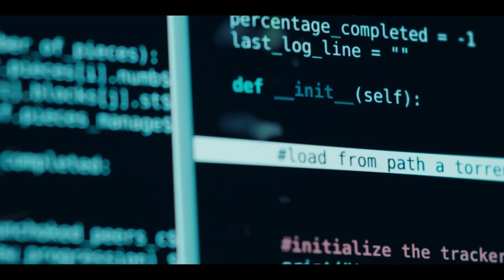The Playlist | Teaser ufficiale | Netflix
Al culmine della pirateria, esponenti di spicco del mondo della musica cercavano di lottare contro il destino turbolento dell'industria. La serie è incentrata sul giovane imprenditore tech svedese Daniel Ek e sui suoi principali partner, che hanno rivoluzionato un intero settore offrendo musica in streaming in modo gratuito e legale in tutto il mondo.